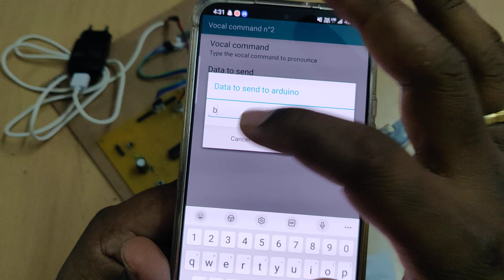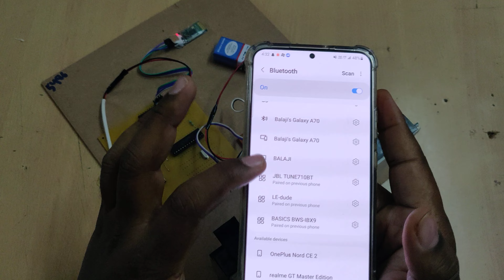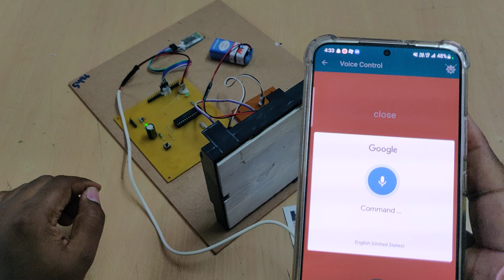Voice Recognition based Door access through Bluetooth